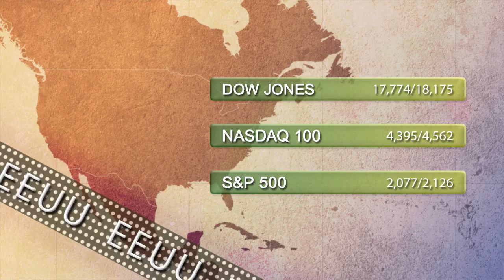Support and resistance levels 5th May 2015